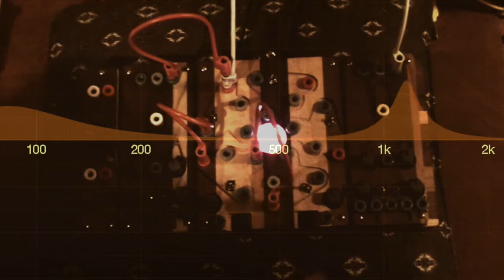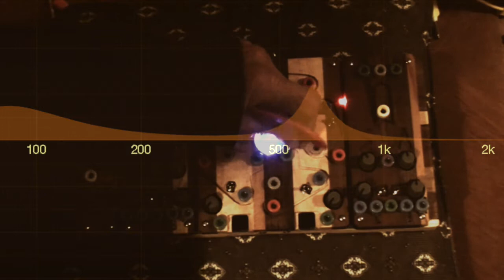15 11 17 Cocoquantus 2 - Playing with the FLIP input [Part 02 UNCUT]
Discovering how the Cocoquantus 2 can sound when modulating the FLIP input.

Added reverb and delay on top.